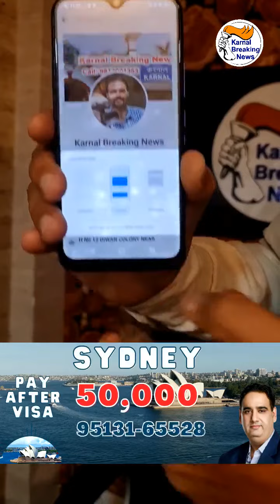CM सिटी में लुटेरों व गैंगस्टर्स का बढ़ता आतंक , 3 अलग अलग जगह बुजुर्गो से चेन स्नेचिंग की वारदात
CM सिटी में लुटेरों व गैंगस्टर्स का बढ़ता आतंक , 3 अलग अलग जगह बुजुर्गो से चेन स्नेचिंग की वारदात , महिला के गले से चेन खींचकर पल्सर बाईक सवार लुटेरे फरार - Share Video